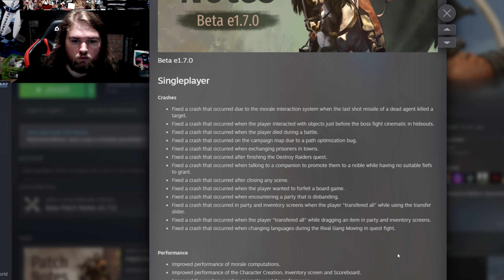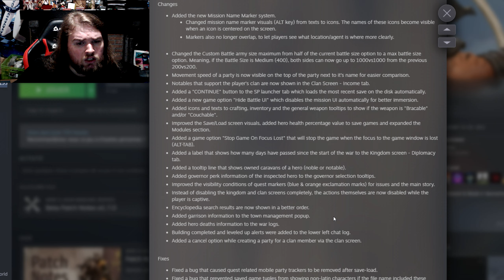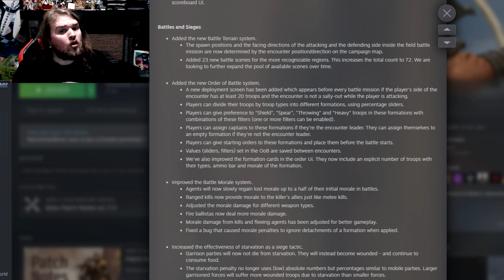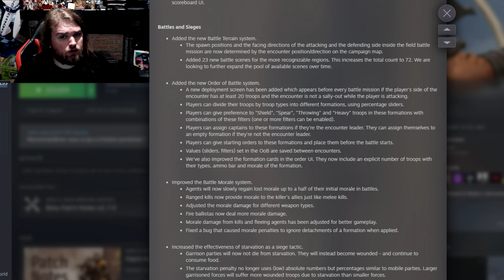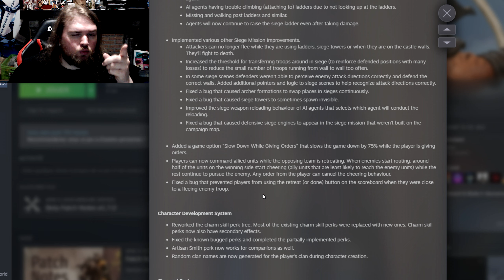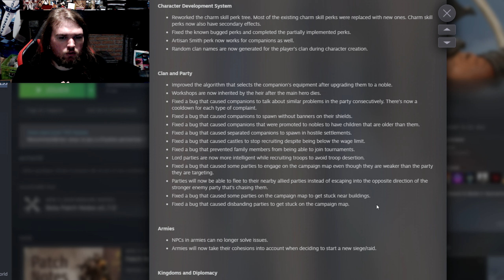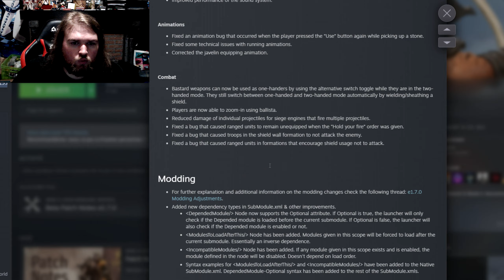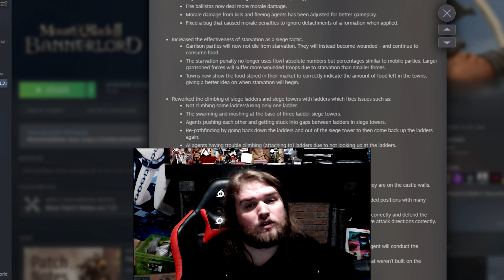LA 1.7.0 BETA DE BANNERLORD EST LÀ ! VA-T-ELLE TOUT CHANGER ? (1/2)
Partie 1 du test de la beta 1.7.0 sur Mount and Blade II : Bannerlord.

Je lirais le patch note dans cette vidéo.

00:00 - Intro
01:30 - Lecture patchnote 1.7.0
05:08 - Changements et rajouts apportés aux batailles
11:25 - Derniers changements à noter